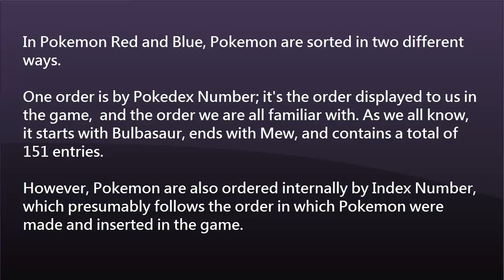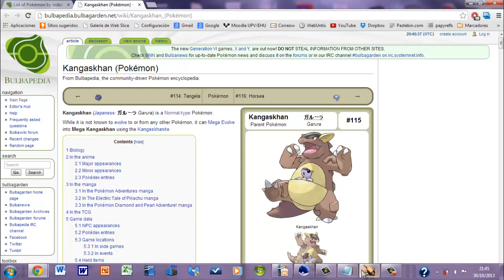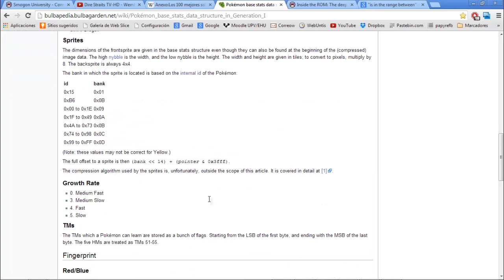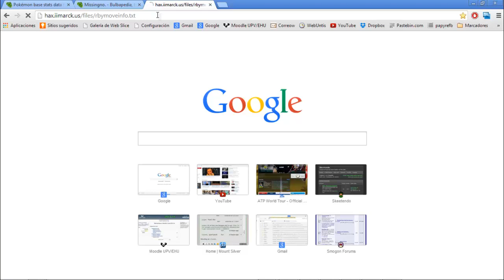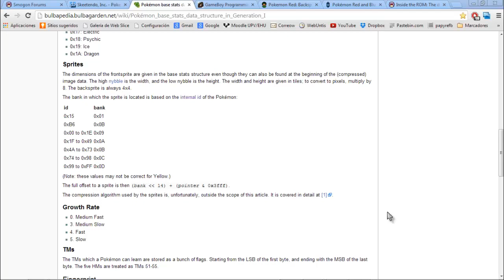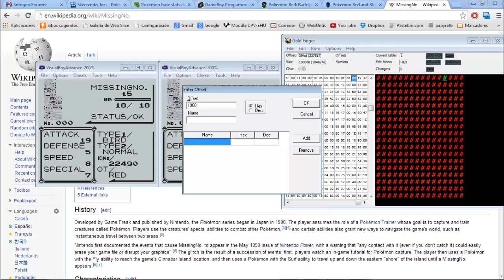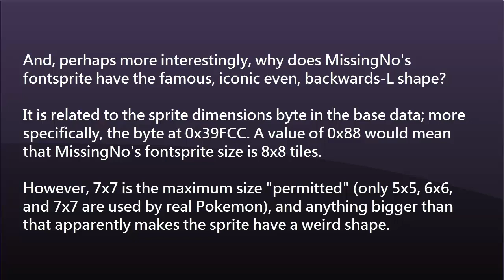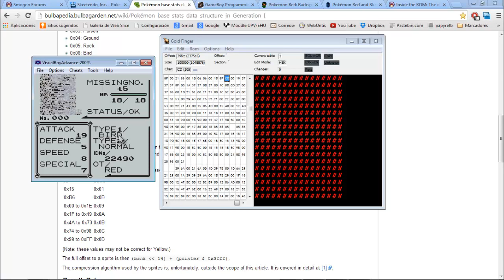MissingNo facts explained (Pokemon Red/Blue): Part 1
In this video I show that there is a simple logic behind the existence of MissingNo, behind its most well known facts and data (sprite, type, moves...) and behind other MissingNo related events (Item duplication, HoF corruption --these are covered in Part 2).

In this part I cover:
 - Introduction
 - Base (stats) data
 - Front and backsprite